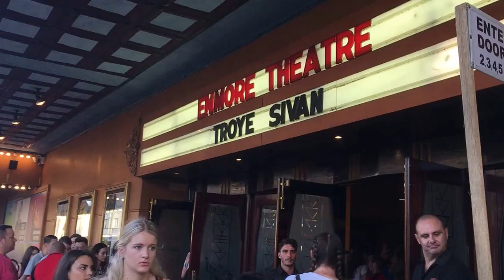SUBURBIA // TROYE SIVAN - LIVE // 13.01.16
LIVE AT ENMORE THEATRE // 13.01.16

so, so glad that i got to see troye live! the show was absolutely brilliant, and i loved every second! hope you don't mind extreme shaky-cam [edit: thanks youtube for kind of fixing it], but the audio was surprisingly good, so i thought i'd share!

also, ironic that i would film driving into the city for a song about the suburbs.